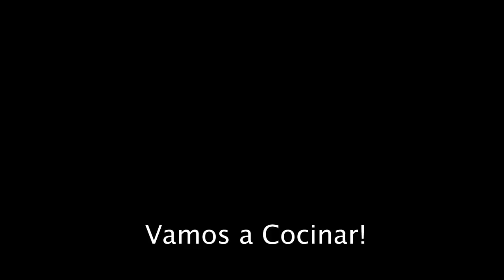Blue Runner Ceviche Catch and Cook… en Español!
For a project in Spanish class, I decided to make a catch and cook using small Blue Runners. Ceviche is very easy to make and is very delicious! Hope you enjoy!

Gear:

Rod: Okuma Celilo, UL, 6'6, 2 Pieces
Reel: Kastking Centron 500
Line: Berkley Vanish 4lbs test Fluorocarbon line
Bait/terminal tackle: 1/8 oz white crappie jig